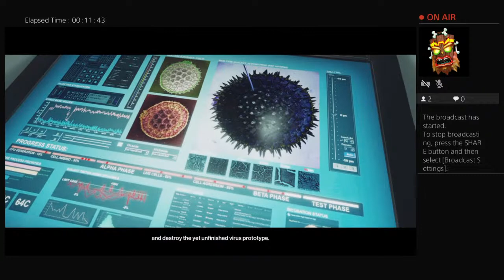ckeeler08's Live PS4 Broadcast Megan